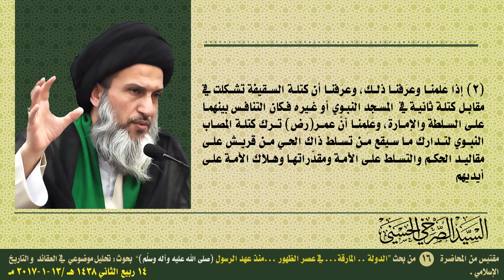المرجع الصرخي : سعد بن عبادة وقع فريسة سهلة لكتلة الحي الأموي القريشي ولديهم اكثر من مبرر لأغتياله !